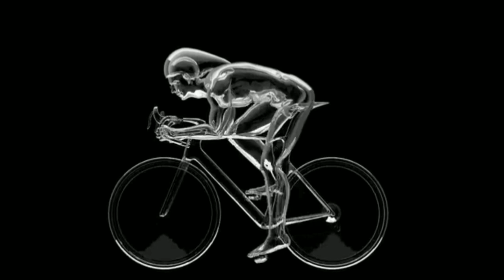Height Growth Challenge | How To Increase Height Naturally | लंबाई कैसे बढ़ाए? | Aditya Shubham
Hi. I m Aditya Shubham here to teach u mens fashion,grooming tips & my aim is to keep far away from being reject...

IF U WANT CHANGE YOURSELF TO BE A PERFECT,HAPPY, AND DEMANDING GUY from everywhere. then u have to SUBSCRIBE me, to get connected for sharing all ur problems on ur life and we will through them out .So thumbs up nd make me ur frnd...DOST??😊

YÓÚR ÓÑÈ SÛBSÇRÍBË MÂKÊS MY DÀY..😉

●Alum / Fitkiri

● HAIR OIL
●FACE WASH BOYS
●FACE WASH GIRLS
●CREAM FOR BOYS
●CREAM FOR GIRLS

Quieries Solved :- how to increase height how to increase height,
5 tips to increase height,
how to grow taller in 1 week in tamil,